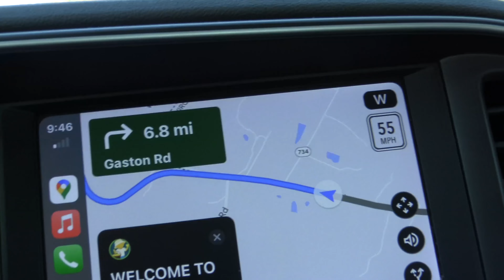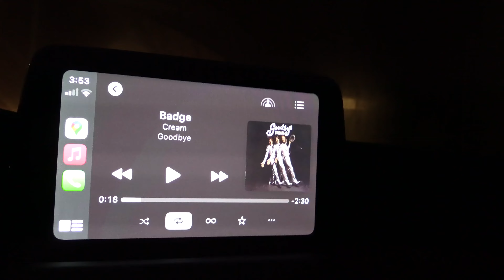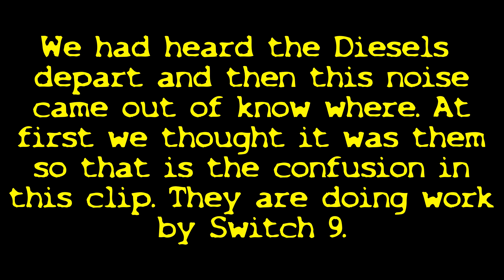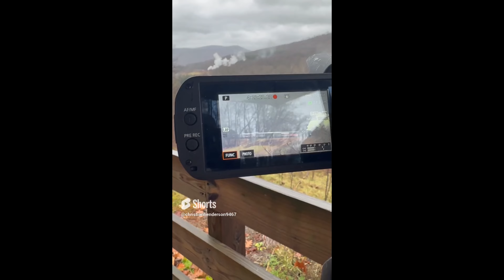Western Maryland 1309: Memories Part 2 (4K)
I decided to delay this one's release by a week, but we now get into the Vlog season of the year! As I continue the 2023 in Review season, here I look back at my chases with the Western Maryland 1309 this year. Showing some of the adventures, of the three times I was there in 2023. There was many good catches and fun times trackside! Hope you all enjoy my first vlog from 2023!

Staring in this video @LanesTrains @fastflyingcarolinian @stevensainerailfanproductions @GTRFTrainCinematography @DroppedSignal

While I don't have any current plans to trek back down to the Western Maryland Scenic this year, there has been things happening down there. First off 1309 is in need of New Pistons Rods & Heads. The Railroad is looking for donations, as they look at what the best approach will be before 1309 operates again. They have also been speaking about raising funds to do a full restoration, on my favorite engine on the roster, 734.

Second, Western Maryland Scenic recently acquired the George Creek Railroad, and two Western Maryland GP9s! It looks like they've got some great projects ahead!

While I await the Canadian Pacific #2816 schedule, I currently have nothing yet this year. I have a tentative schedule of what I would like to do but nothing beyond that.